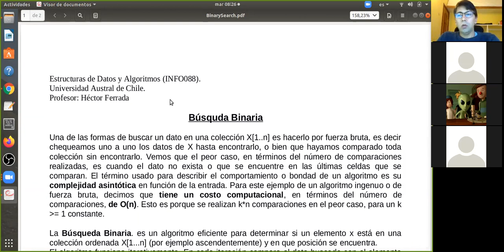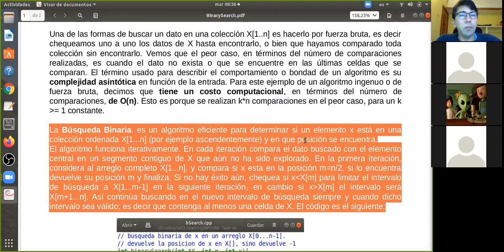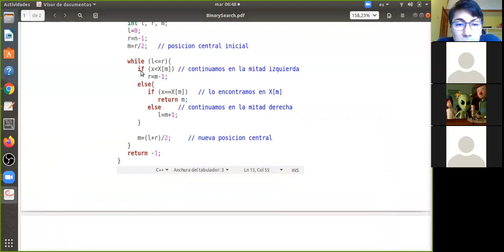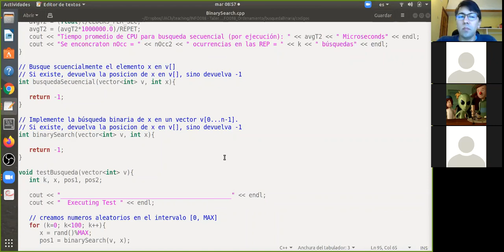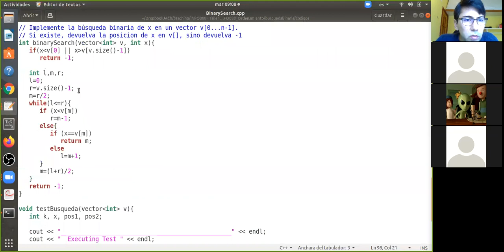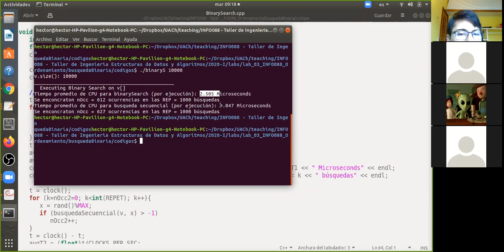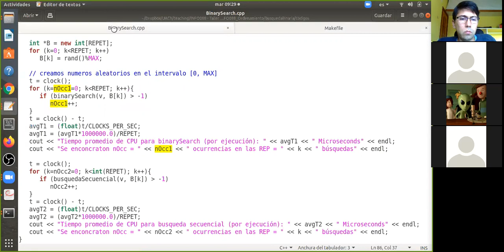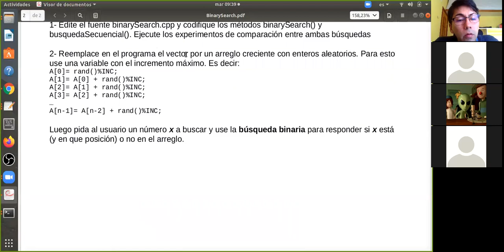[INFO088] Clase 11. Búsqueda Binaria